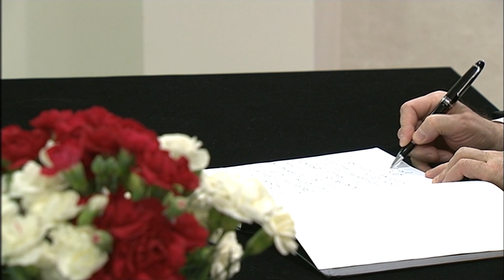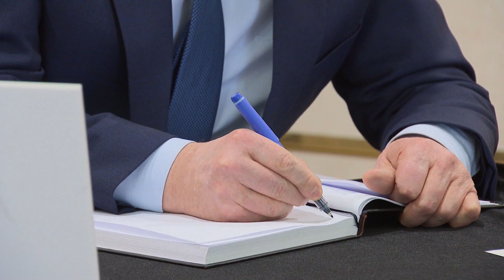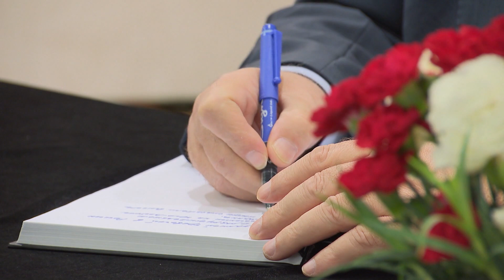Türkmenistan’dan Aşkabat Büyükelçiliğine Taziye Ziyareti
Türkmenistan’ın Milli Lideri Halk Maslahatı Başkanı Gurbanguli Berdimuhamedov, Türkiye’nin Aşkabat Büyükelçiliği’ni ziyaret etti.

Türkmen Lider depremlerde hayatını kaybedenler için başsağlığı dileğini iletti, Türkmenistan’ın dağ gibi Türk milletinin arkasında olduğunu söyledi.